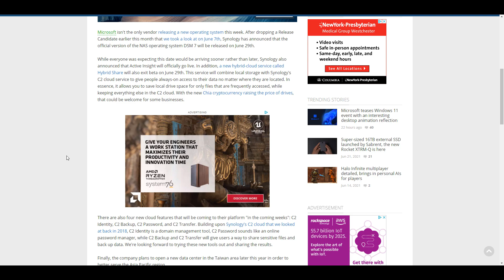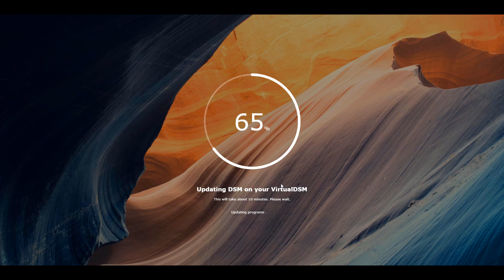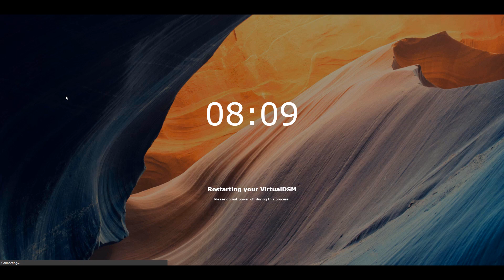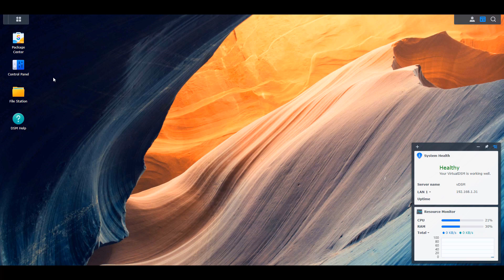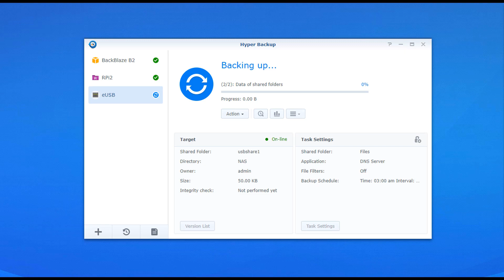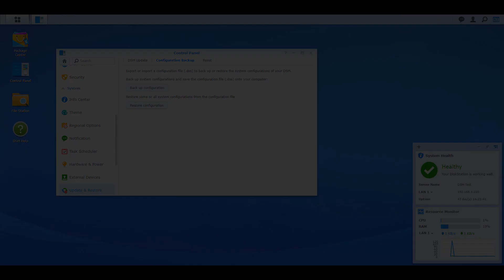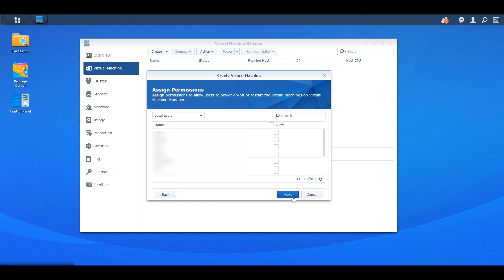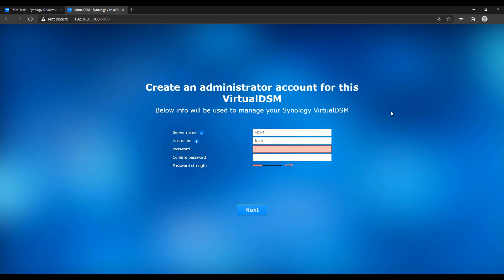Synology DSM 7 Release Date Announced! Should You Upgrade?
The Synology DSM 7 release date has been announced! Are you prepared to upgrade?